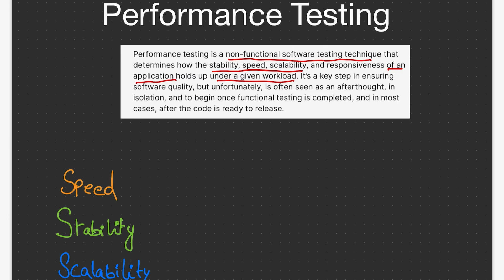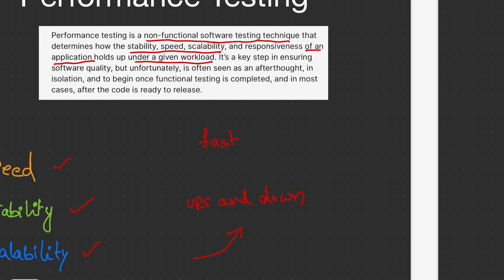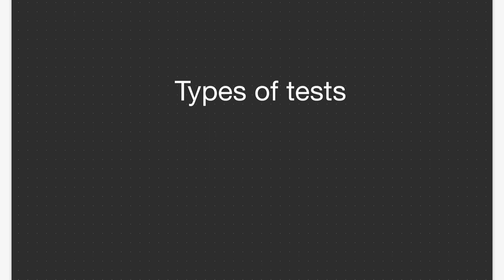Performance Testing Types Explained in 10 mins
Do you know different types of Performance testing? In this video, I explained the important performance testing types that most of the performance testers will conduct during their performance testing projects.

By the end of this video, you'll have better understanding of the different types of performance testing.